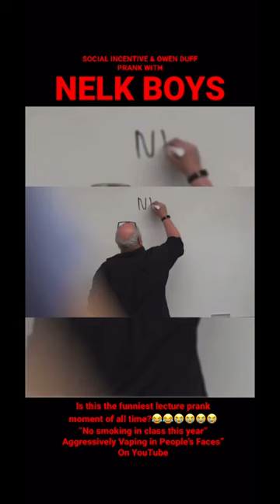Owen Duff with Stevewilldoit, Kyle Forgeard, Ethan Serzynski, Salim the Dream, FULL SEND